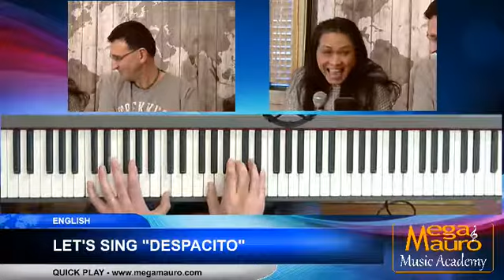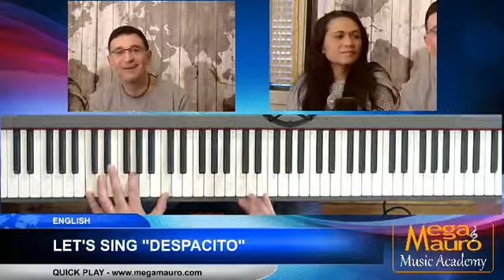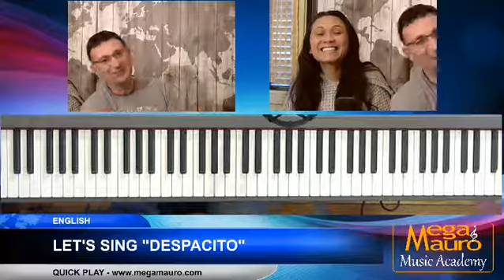03_Let's play chords on "Despacito" (English)